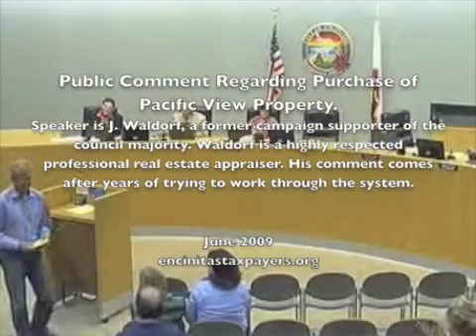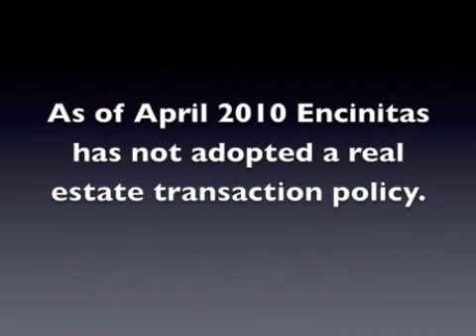Encinitas Real Estate